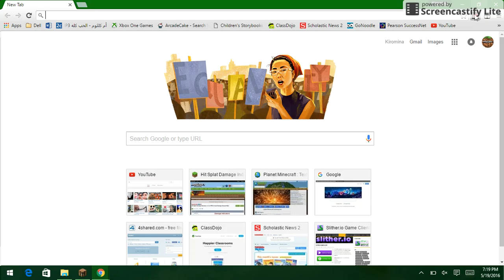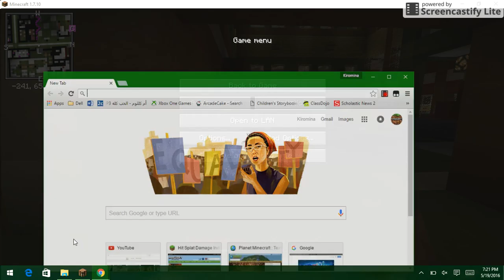minecraft going to school